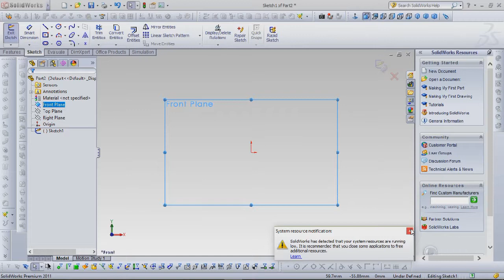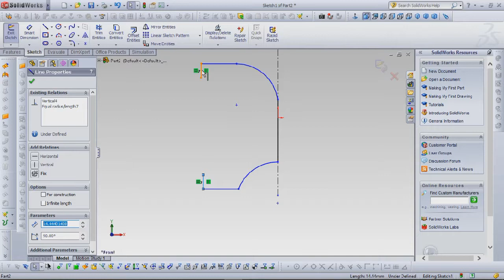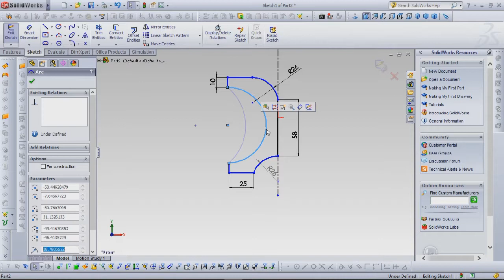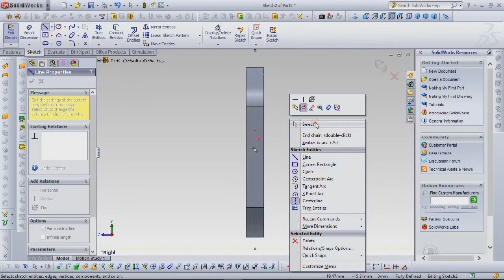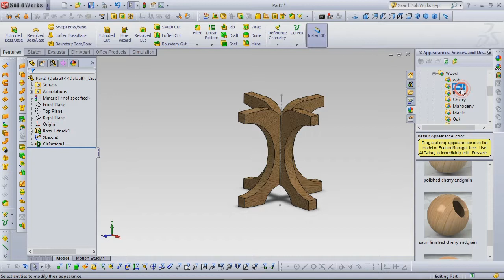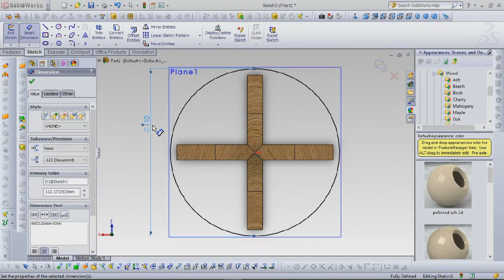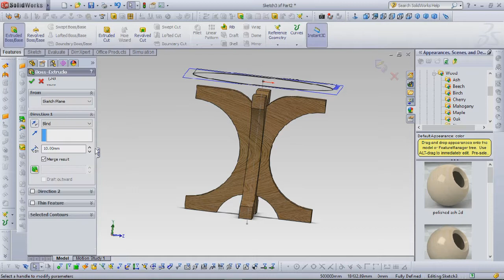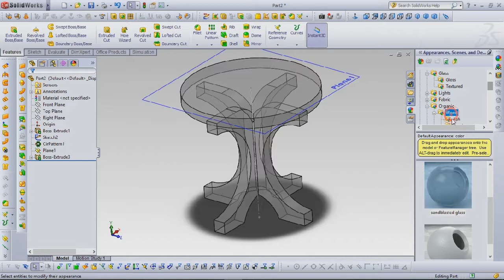Small wooden table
Wooden table design with the helping of simple tools of soidwork.